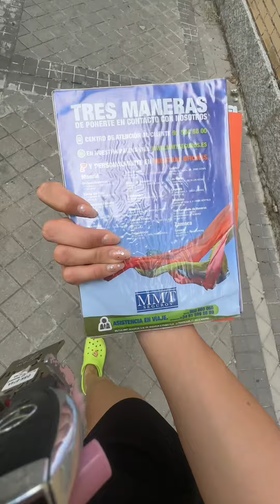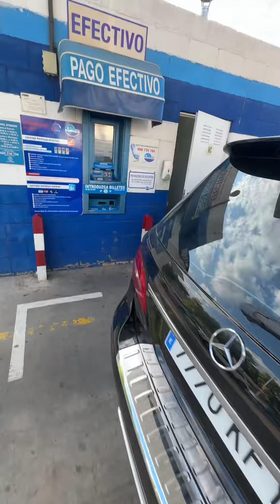Vlog 1/7/2024 ✨ vlogadelinaf 🧚